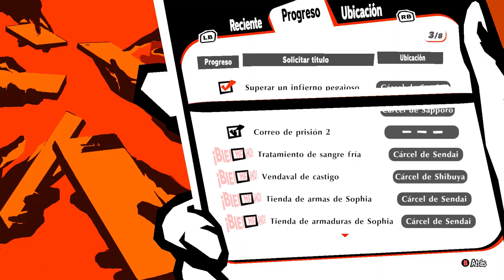Persona 5 Strikers #12 | Naruedyoh